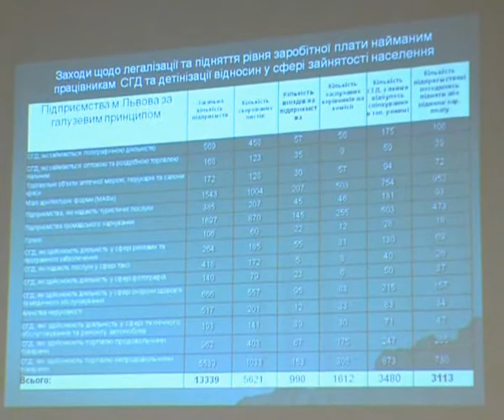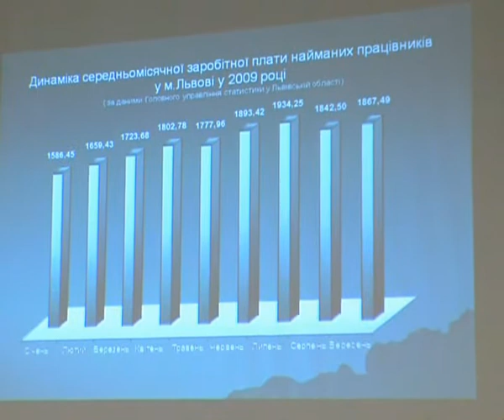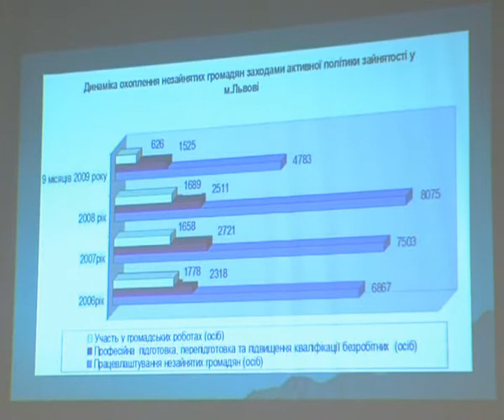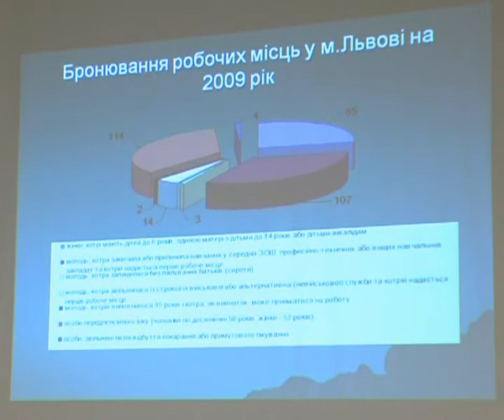Програма зайнятості населенняна 2008-2009 рр. (ч.2)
Презентатор - Катерина Рибачок (начальник відділу праці ЛМР)